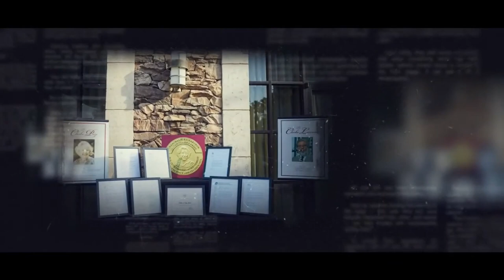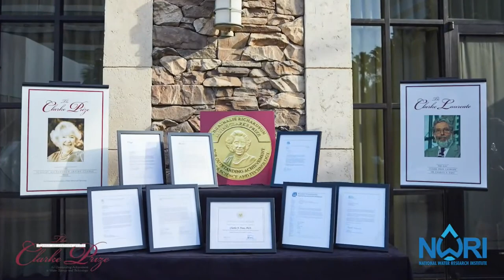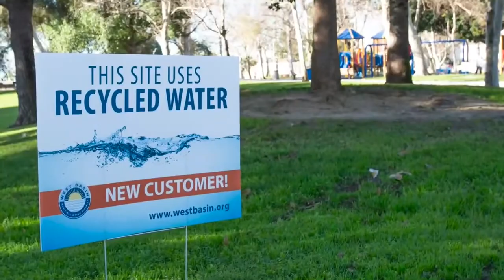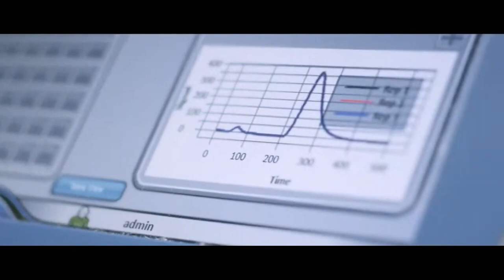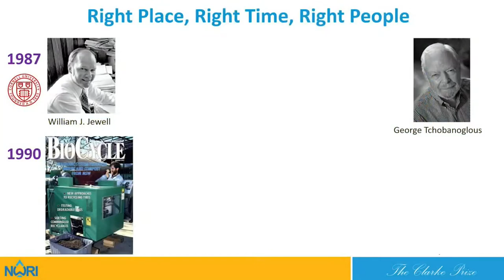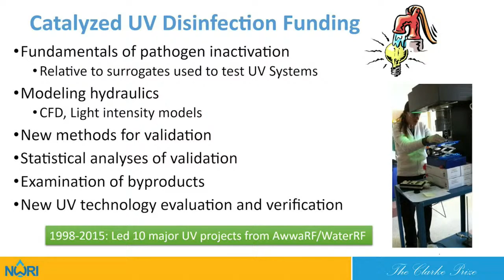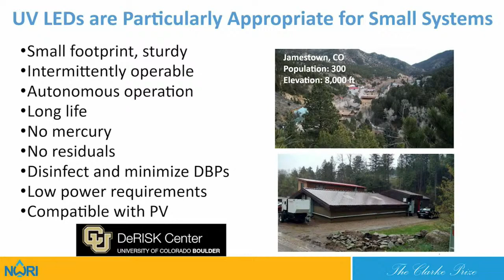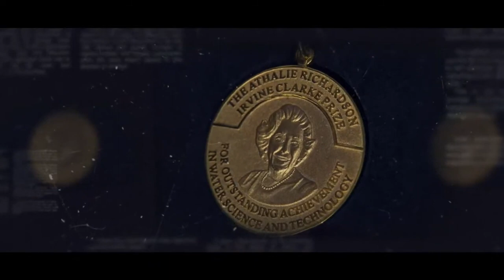2020 Clarke Prize Award Ceremony - November 10th 2020